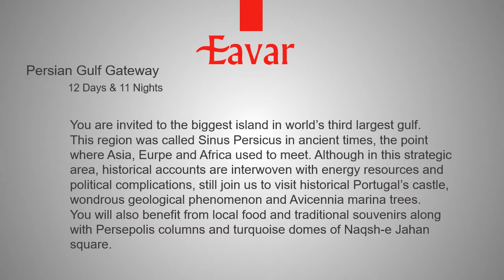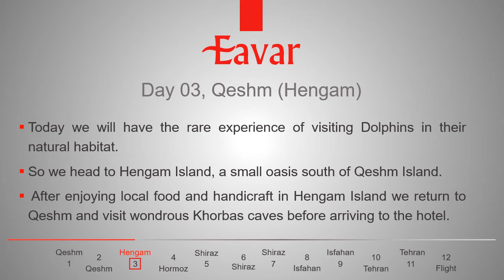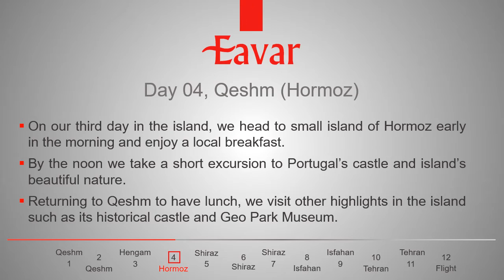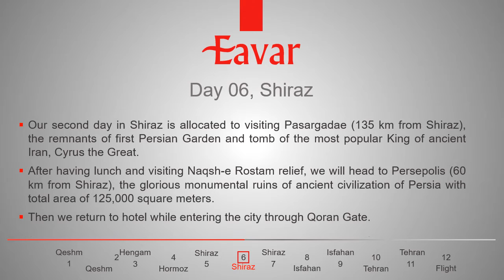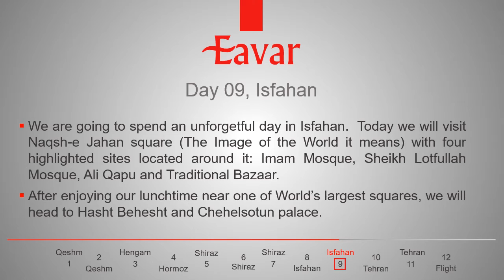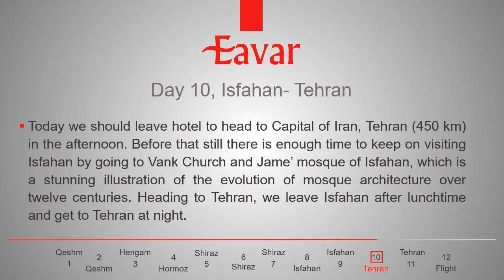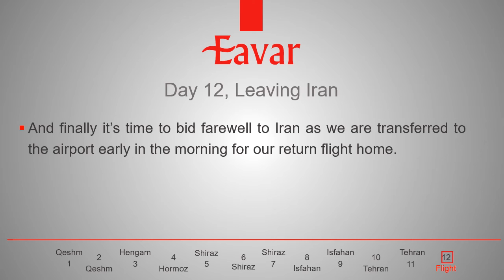Persian Gulf Gateway - Iran Tours | Eavar.com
Persian Gulf Gateway - Iran Tours | Eavar Travel Agency
You are invited to the biggest island in world’s third-largest gulf. This region was called Sinus Persicus in ancient times, the point where Asia, Europe, and Africa used to meet. Although in this strategic area, historical accounts are interwoven with energy resources and political complications, still join us to visit historical Portugal’s Castle, wondrous geological phenomenon, and Avicenna Marina Trees. You will also benefit from local food and traditional souvenirs along with Persepolis columns and turquoise domes of Naqsh-e Jahan Square.